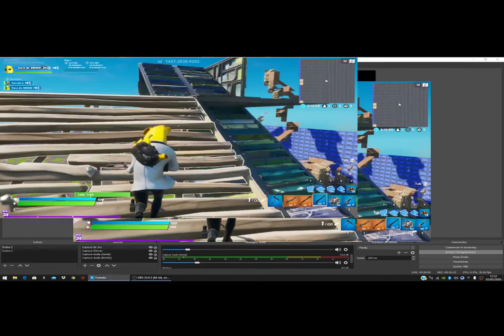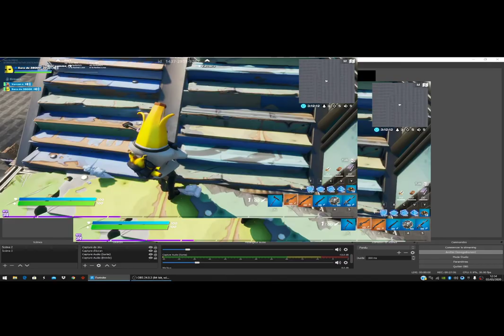Bigy juniors: Nous avons de nouvelle inviter.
mon pseudo,Sara du 38000 avec un grand S au début et aussi abonné vous en masse les gars